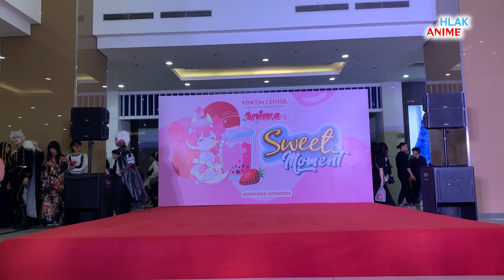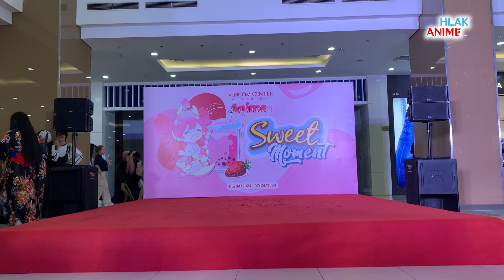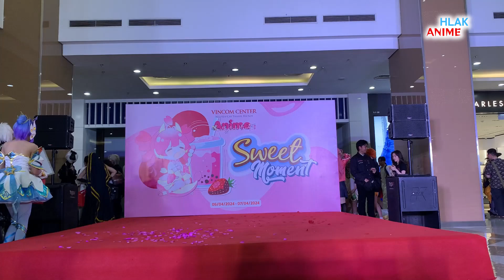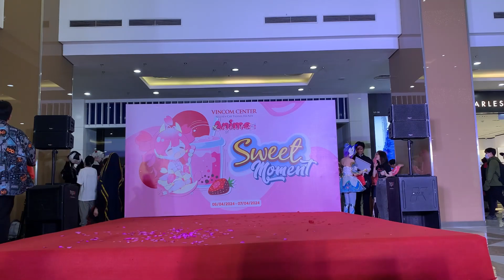COSPLAY FASHION SHOW (Full Show) | FES ANIME COLLECTION TOUR - MÙA 3 | HLAKAnime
Hãy cùng nhìn lại những màn trình diễn của các Cosplayer trong COSPLAY FASHION SHOW tại Fes Anime Collection Tour - Mùa 3

Fes Anime Collection Tour - Mùa 3 | Ngày Tổ Chức: 6-7/4/2024
Địa Điểm Tổ Chức | Vincom Center Nguyễn Chí Thanh - Hà Nội

00:00 | Mở đầu, Tiết mục Catwalk + Giao Lưu với BGK Đinh Chim
05:14 | 1, Bún Chả Chấm - Gojo Satoru Quân Phục
05:46 | 2, Qiyu - Hinata Hyuga
06:14 | 3, Lê Thị Tú Trinh - Lumine
07:20 | 4, Nguyễn Ngọc Khánh - Furina Maid Ver
08:27 | 5, Như Quỳnh - Ilay Riegrow
09:17 | 6, Minh Khuê - Gojo Satoru
10:17 | 7, Loan Thùy Linh - Oriana Vệ Binh Tinh Tú
12:34 | 8, Cận - Inosuke
13:24 | 9, Shieru Fant - Matthias
14:59 | 10, Hiin Hie - Robin
17:00 | 11, Chipty - Erza Scarlet
18:00 | 12, HaaLingg - Kunikuzushi
19:44 | 13, Danh Nguyễn - Orter Madl
20:21 | 14, Khánh Linh - Toph Beifong
21:12 | 15, Trần Vũ Thanh Ngọc - Keera Hồng Điệp
22:36 | 16, Shiju - Lumine
24:12 | 17, Mạc Thúy - Sparkle (Hanabi)
25:12 | Giao Lưu Với các thí sính tham gia Catwalk
33:01 | Công Bố và Trao Giải

VỀ HLAKAnime

HLAKAnime đem đến bạn những thông tin về những tựa Anime sẽ lên sóng trên các kênh và nền tảng chính thống tại Việt Nam. Cùng với đó là những tin tức về Anime mới nhất và nhiều nội dung liên quan khác.

THEO DÕI HLAKAnime TRÊN CÁC NỀN TẢNG MẠNG XÃ HỘI